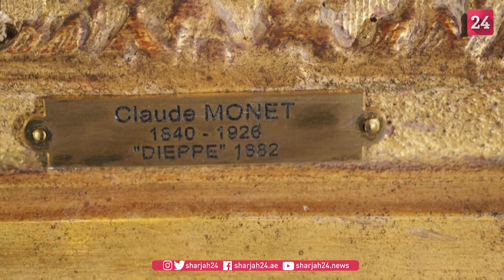Monet painting on display in Tours before going on sale in June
A painting by Claude Monet entitled "Dieppe" is presented at the musée des Beaux-Arts in Tours before its auction in June. An "extremely rare" opportunity in France, since out of 440 paintings by Monet sold in the world since 2010, only 14 have been sold in France, according to auctioneer Aymeric Rouillac.